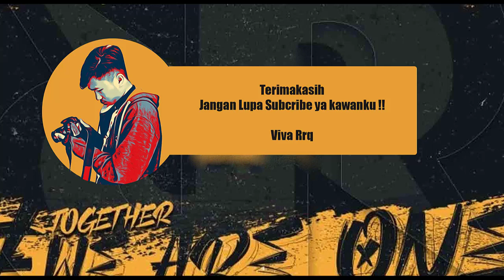Highlight Pertandingan RRQ vs EVOS Minggu ke 7 MPL ID S12 Perdana Match Lemonn !!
Mohon maaf kalau ada yg salah di video ini. saya cuma memberikan tontongan sekaligus hiburan permainan game mobile legends.